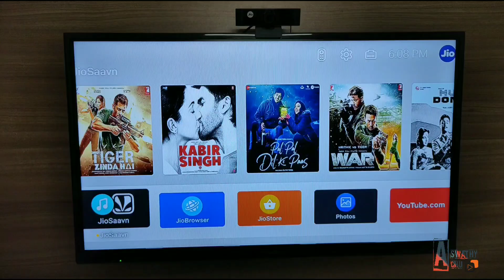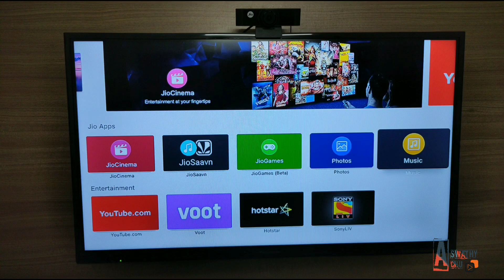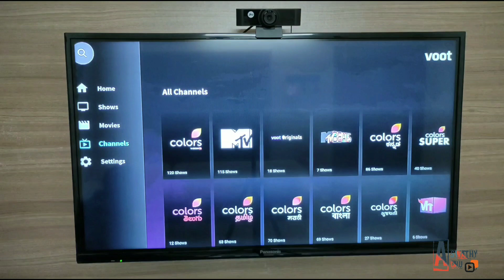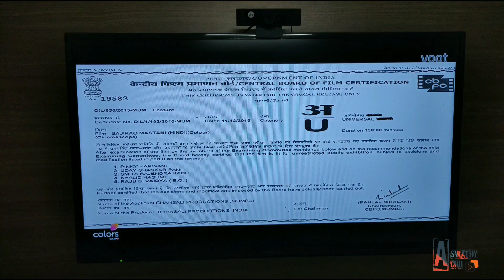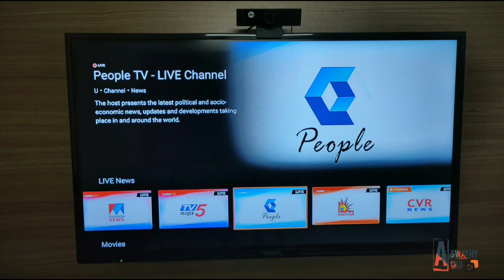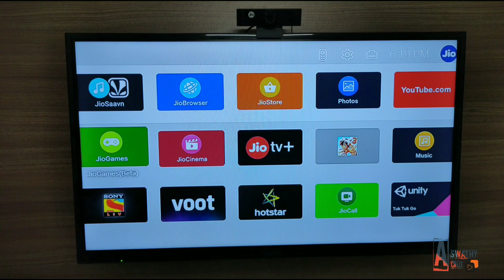No More Jio TV Channels in Jio Set Top Box || Malayalam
No More Jio TV Channels in Jio Set Top Box || Jio TV+ In Jio Set Top Box || Malayalam || Aswathyachu Tips And Tricks

Vol 7:- 👆

Bluetooth Buds

Virgin Coconut Oil

Space Saving Storage Organizer :-

Digital Weighing Scale

Wonderchef Ultima Plus Hand Mixer :-

Pigeon Mini Plastic Chopper :-

White Board :-

Prestige Non-Stick Kitchen Set :-

Padmini 4 Burner stove :-

Kids Wardrobe :-

Baby Feeding Chair:-

Sipper bottle

Mirror Cabinet

Aquarium Internal Power Filter :-

Western Digital My Passport Portable External Hard Drive:-

Amazon Influencer